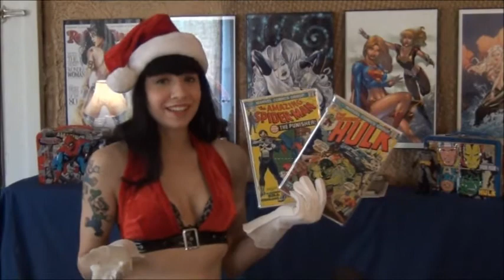Rick and Dave's Comic Book Hour: Issue 52 "Comics in the Mail!"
Comic books arrived in the post and we share our findings with you!